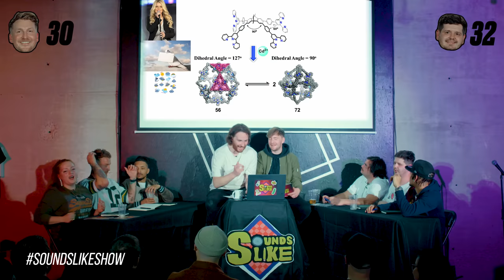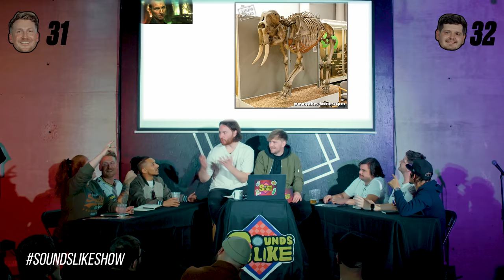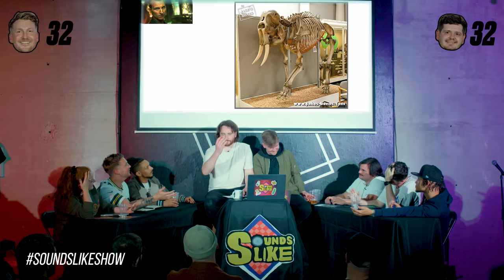SOUNDS LIKE IS NOW LIVE! Rhyming Game Show W/ Tony D, Gemin1, Dekay, Red & More | Sounds Live #1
Welcome to Sounds Like, the only comedy panel show that’s all about rhyme.
TIMESTAMPS:
0:00 - Introductions
4:29 - Round 1 - Rhymes in the Wild
17:43 - Round 2 - Quick Fire Rhymes
24:01 Round 3 - Count Up
34:28 - Round 4 - Theme and Shout
44:43 - Round 5 - Bar for Bar